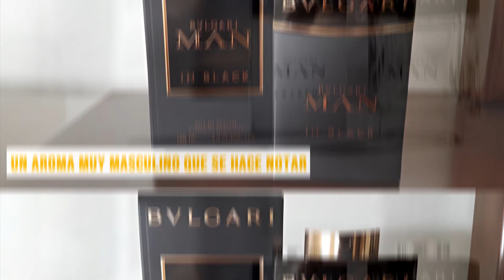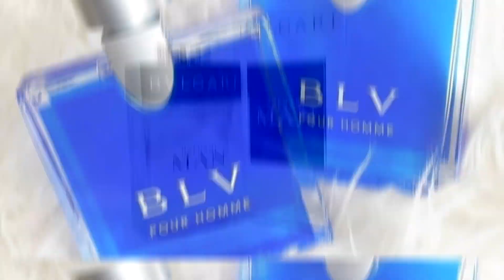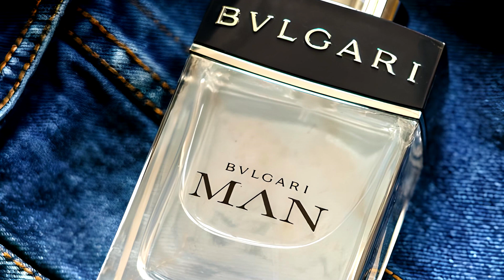Bvlgari para Hombres: Los 6 Perfumes Esenciales que Debes Conocer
Bvlgari, una marca verdaderamente especial en el mundo de la perfumería masculina, es sinónimo de elegancia y lujo accesible. Su capacidad para crear fragancias de alta gama a precios asequibles es impresionante.

Cada perfume masculino de Bvlgari es una obra maestra que combina la artesanía italiana con una sofisticación moderna. Desde las notas frescas y vivaces hasta las profundas y sensuales, cada fragancia de Bvlgari cuenta una historia única.

Experimentar estas creaciones es adentrarse en un mundo de refinamiento y distinción. Bvlgari ha establecido un estándar excepcional, permitiendo a todos los hombres disfrutar de la sensación de lujo que ofrece.

- 212 Men Summer de Carolina Herrera
- 1 Million de Paco Rabanne

 podemos solucionarlo.